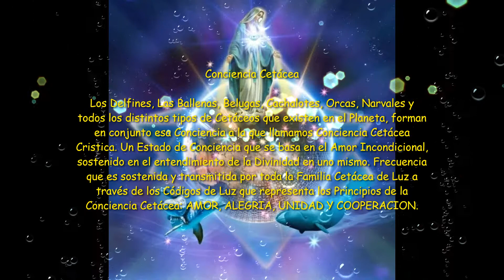Te Presento a los HERMANOS CETÁCEOS💙🐋🐬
Hermanos Cetáceos

Los Delfines, Las Ballenas, Belugas, Cachalotes, Orcas, Narvales y todos los distintos tipos de Cetáceos que existen en el Planeta, forman en conjunto esa Conciencia a la que llamamos Conciencia Cetácea Cristica. Un Estado de Conciencia que se basa en el Amor Incondicional, sostenido en el entendimiento de la Divinidad en uno mismo. Frecuencia que es sostenida y transmitida por toda la Familia Cetácea de Luz a través de los Códigos de Luz que representa los Principios de la Conciencia Cetácea: AMOR, ALEGRIA, UNIDAD Y COOPERACION.